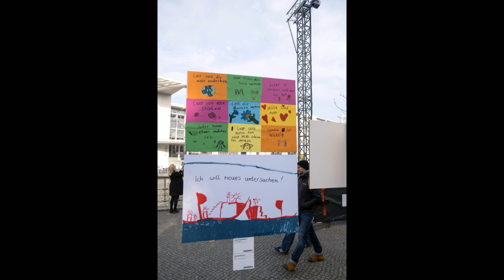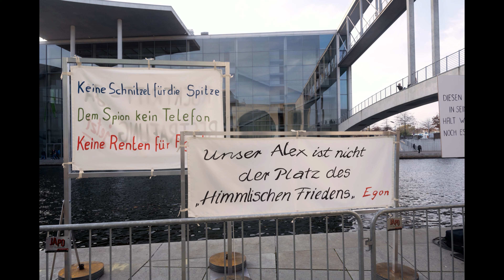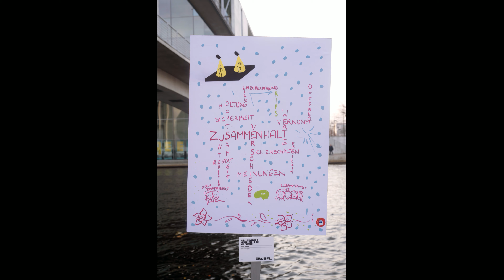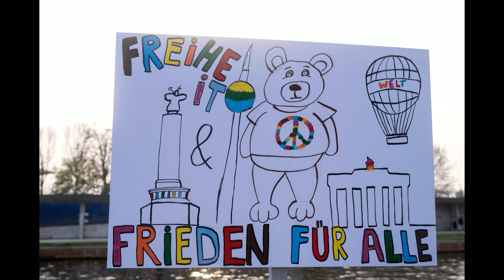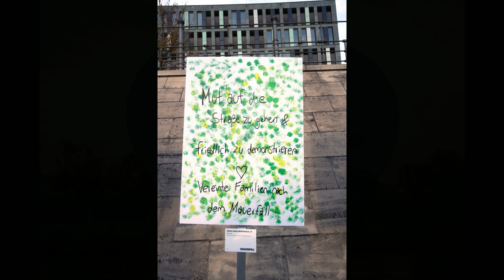35-Jahre Mauerfall - noch mehr Plakate, SLIDESHOW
5000 Plakate erinnern an den Mauerfall. Mein Spaziergang in der Nähe des Reichtags zeigt eine kleine Auswahl.

Diese Diashow ist OHNE AUDIO.

Wenn jemand aus Persönlichkeitsschutz nicht möchte, dass das Video in Youtube sichtbar ist, bitte eine kurze e-mail an bernd.eufinger(at)t-online.de und beschreiben, was nicht gefällt.

Allen anderen viel Freude mit den Aufnahmen.